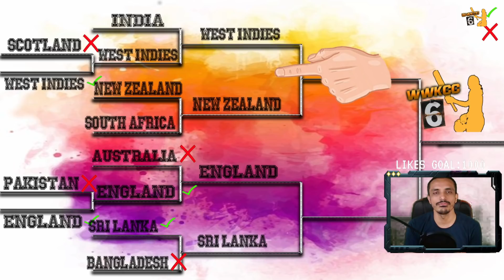Cool vs Calm : West Indies vs New Zealand - WWKCC Season 6 - Cricket 19 Women Cricket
Season 6 of World Women knockout cricket cup is back,first match is Caribbeanvs Blackcaps.Hope you guys support the videos as i am away from home for few days so this video will be the only video which will come till 5th june.Like aim is 1111.